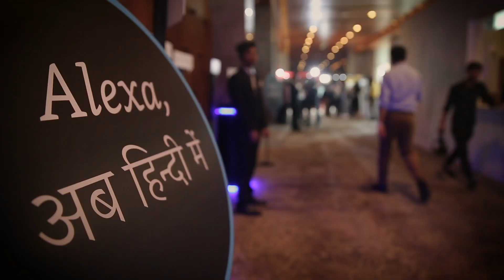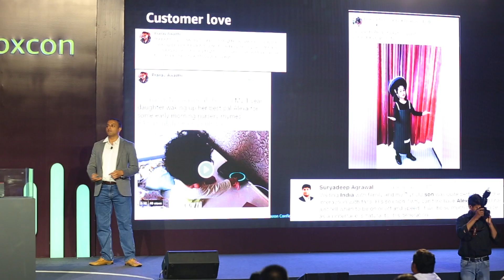AlexaVOXCON, Amazon’s first ever "voice" conference in India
See what went on at AlexaVOXCON, Amazon’s first ever conference in India dedicated to voicetechnology.